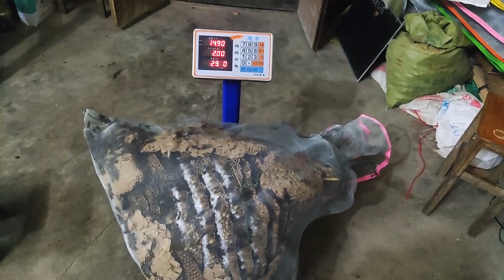BALD FACED HORNET NEST REMOVAL,VESPA MANDARINIA,GIANT MURDER HORNET,ASIAN WASPS,YELLOW JACKETS